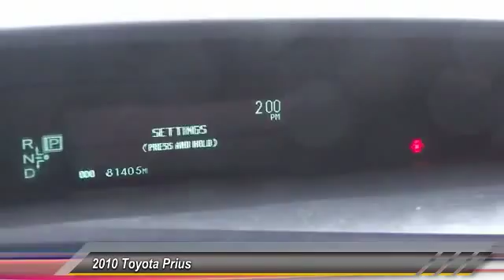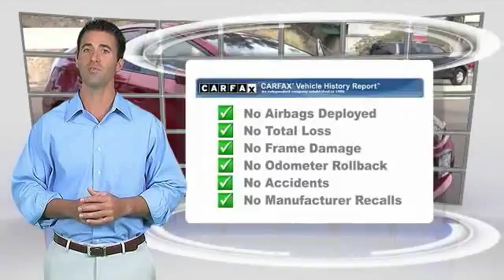2010 Toyota Prius Toyota, San Diego, Lemon Grove, El Cajon, National City, Spring Valley, Broadway H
2010 Toyota Prius 5DR HB II

6800 Federal Blvd.

PROUDLY SERVING SAN DIEGO, EL CAJON, CHULA VISTA, NATIONAL CITY, LA MESA, AND SURROUNDING CALIFORNIA AREA. THIS RED 2010 Toyota PRIUS IS EQUIPPED WITH A 1.8L DOHC 16-valve VVT-i Atkinson-cycle I4 hybrid engine, AUTOMATIC TRANSMISSION, AND RECEIVES AN ESTIMATED 51 City/48 Hwy MPG. CONTACT THE FRIENDLY STAFF AT BOB BAKER TOYOTA SCION TO SCHEDULE A TEST DRIVE AND TAKE THIS 2010 Toyota PRIUS HOME TODAY, OR VISIT OUR SHOWROOM CONVENIENTLY LOCATED AT 6800 FEDERAL BLVD LEMON GROVE, CA 91945. WE HAVE A STRONG AND COMMITTED SALES STAFF WITH MANY YEARS OF EXPERIENCE SATISFYING OUR CUSTOMERS' NEEDS. SAN DIEGO, CA LA MESA, CA SPRING VALLEY, CA BROADWAY HEIGHTS, CA REDWOOD VILLAGE, CA NATIONAL CITY, CA EL CAJON, CA STOCK #: 225199 | 2010 Toyota PRIUS